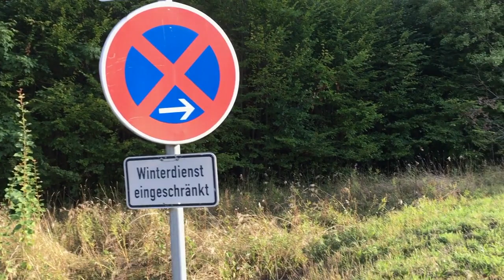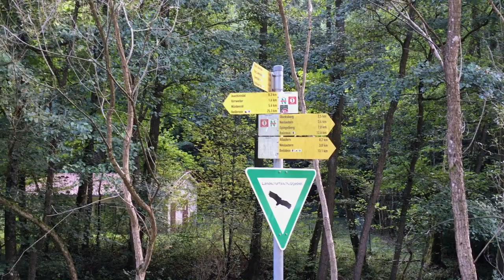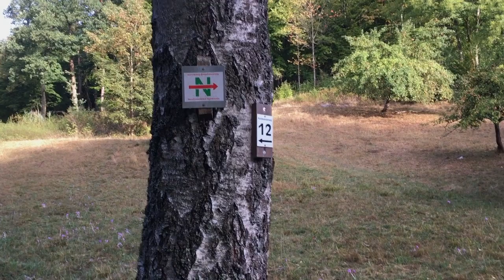Kurz mitgewandert? Von Stocksberg nach Stangenbach und retour.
Von Stocksberg nach Stangenbach und retour.
9.September 2018